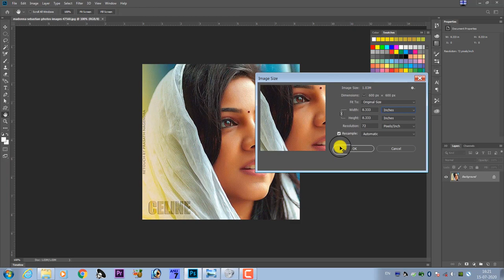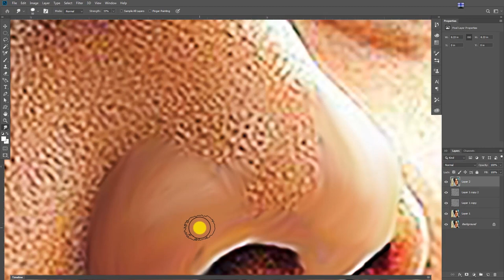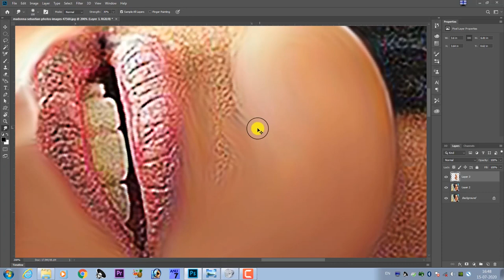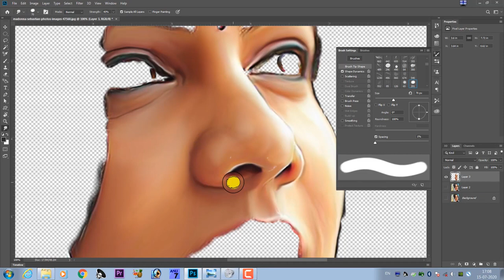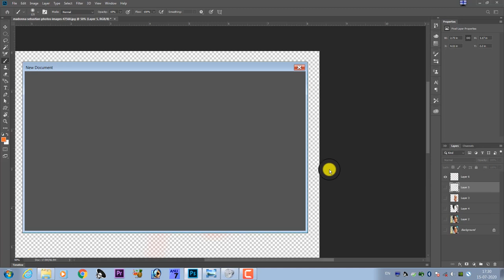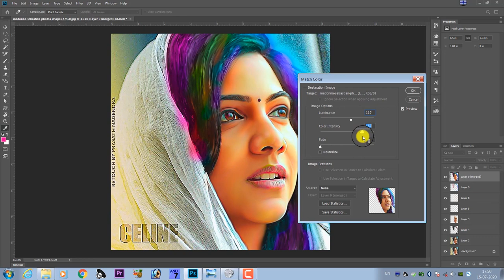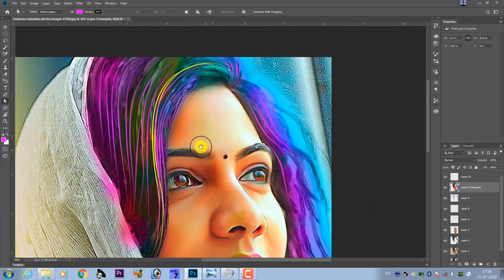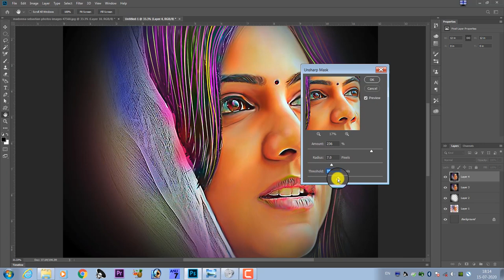How to create digital painting in photoshop Telugu | by photoshopguru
అందరికీ నమష్కారము💐🙏🏼💐😇
Photo Stock :

 ఫోటోషాప్ ని నేర్చుకోవాలనుకుంటున్న మిమ్మల్ని చూసి ఆనందముగా ఉంది . 🤗😇👏🏼🤝🏼💐 💐 మిత్రులారా 📢 మిమ్మల్ని ఫోటోషాప్ లో ఉన్నతస్థాయికి తీసుకు వెళ్ళే దిశగా ఫోటోషాప్ గురు చానెల్ ప్రయత్నం చేస్తున్నది . దీనికి మీ సపోర్ట్ ను మన చానెల్ కోరుకుంటున్నది.
💐🤓💐 ప్రతి రోజు ఒక కొత్తదైన వీడియోని మీకు అందిస్తూ తెలియని ఎన్నో విషయాలను మీకు అందిస్తూ వస్తుంది మన చానెల్ 💻🖱💐
 ఫోటోషాప్ నేర్చుకోవాలనుకుంటున్న వాళ్ళకి ఈ వీడియోస్ ఎంతో ఉపయోగకరంగా వుంటుంది.
కాబట్టి తప్పకుండ చూసి నేర్చుకోండి. నచ్చితే లైక్ మరియు షేర్ చేయగలరు. ధన్యవాదాలు
I'm on Instagram as @photoshopguru_telugu. Install the app to follow my photos and videos.